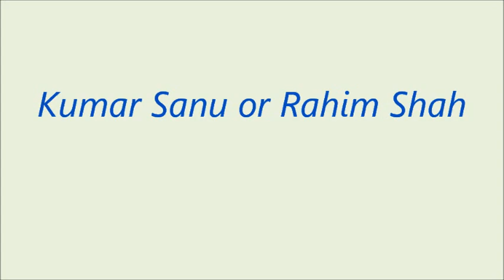Kumar Sanu vs Raheem shah